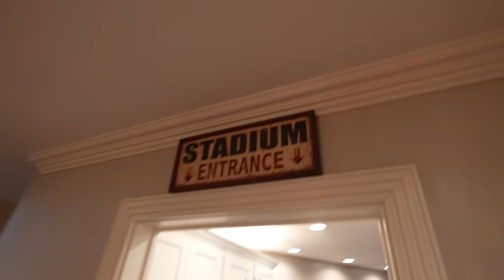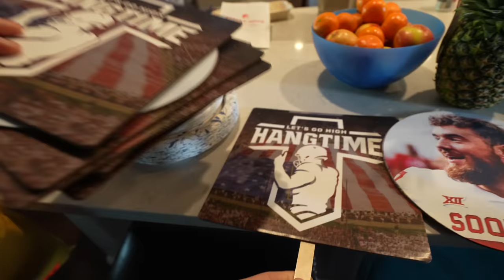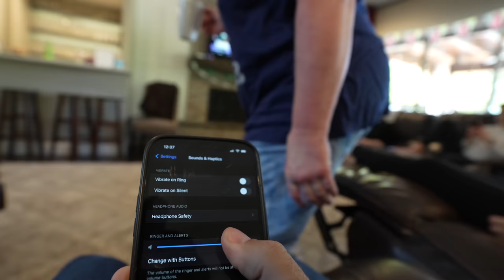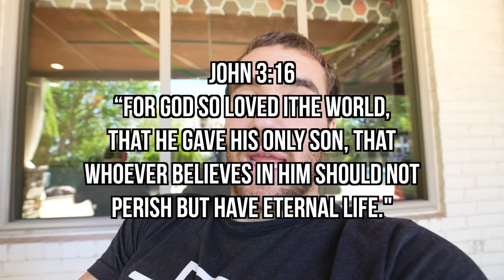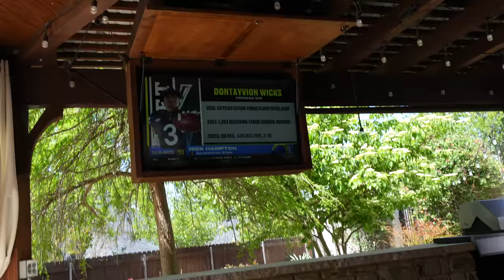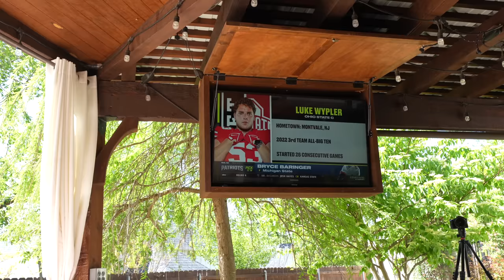I DID NOT GET DRAFTED... IN FRONT OF MY FAMILY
NFL - FOOTBALL - ATHLETE - VLOG - HANGTIME